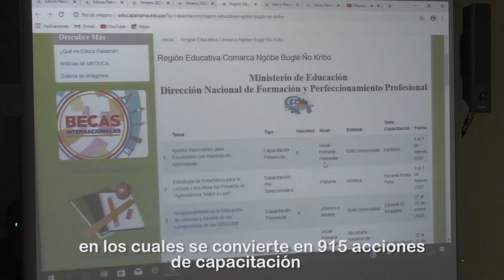Inicia inscripción de docentes para capacitaciones del verano 2020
Este lunes 23 de diciembre inició el proceso de inscripción virtual en el portal educativo para la participación de los docentes en las capacitaciones del verano 2020, iniciativa donde el Ministerio de Educación invertirá 2 millones de balboas, indicó la directora nacional de Formación y Perfeccionamiento Profesional, Anabella Yepes.